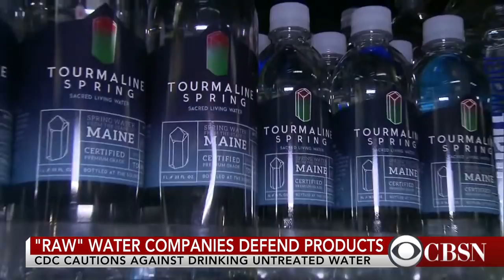Study: Warmer temperatures turning green sea turtles female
New research shows that rising temperatures in the Great Barrier Reef are turning the area's green sea turtle population into nearly all females. The turtles' sex is influenced by the heat they encounter before they hatch.